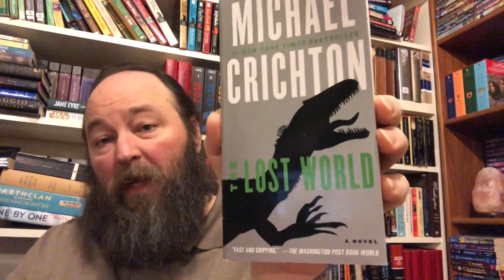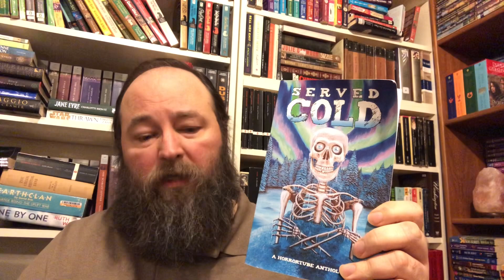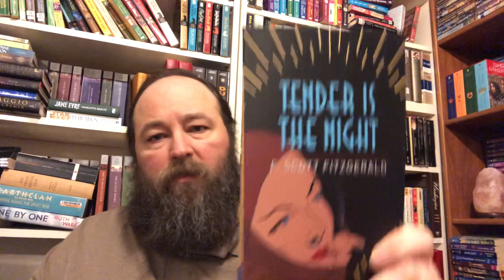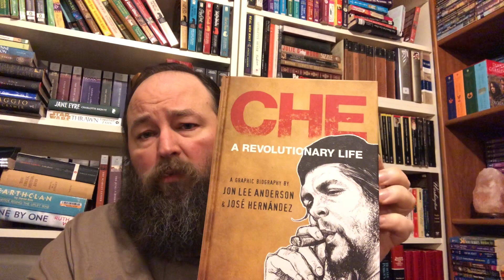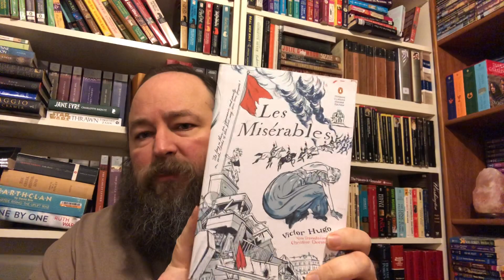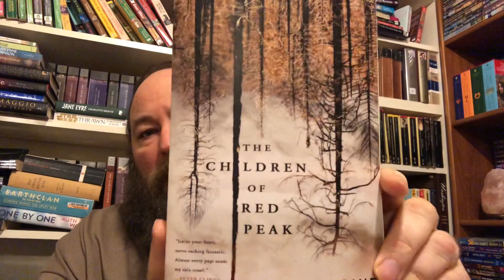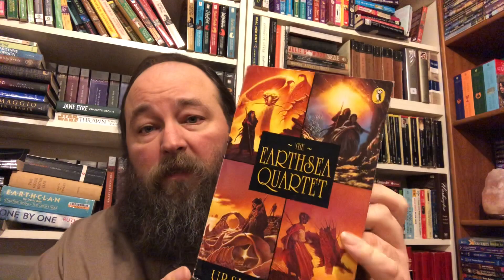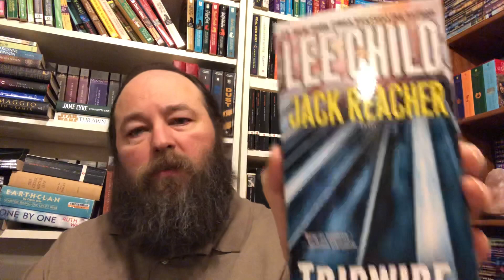Scott’s Christmas Book Haul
These are the books Scott received, or bought with gift cards he received for Christmas.

Our info